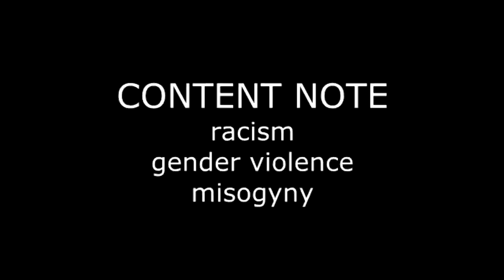Becoming Me - A Trans Story: A quick chat about privilege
Third vlog: let's have a quick chat about privilege